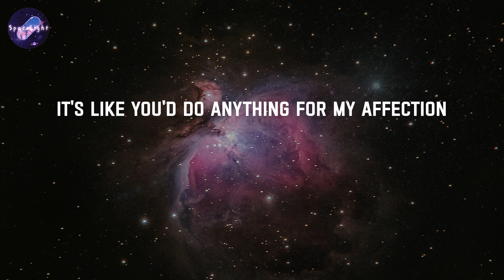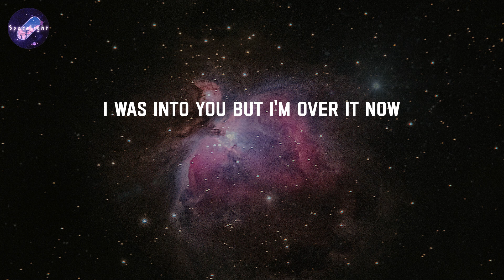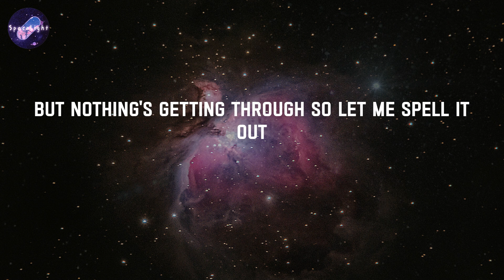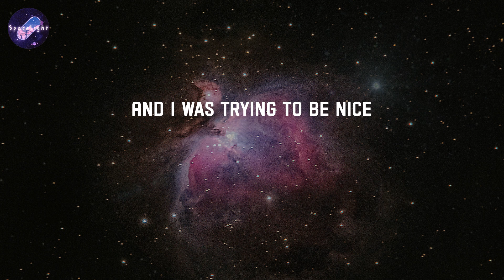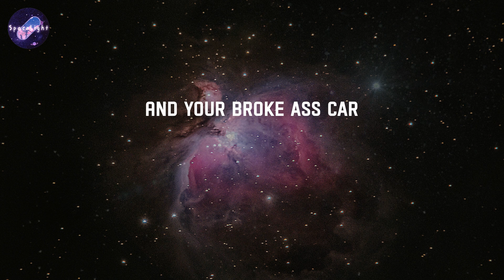abcdefu - GAYLE (Lyrics)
Fuck you
Fuck you
A-B-C-D-E
F you
Fuck you
A-B-C-D-E
F you
Fuck you
A-B-C-D-E
F you